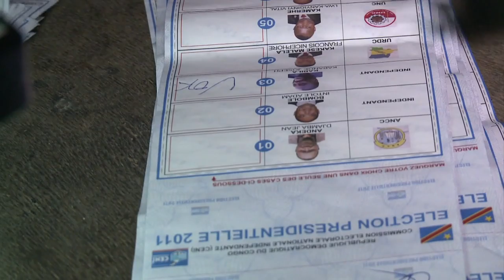Le Journal vidéo du mardi 29 novembre 2011, édition de 12H00. Durée: 01:35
Le Journal vidéo du mardi 29 novembre 2011, édition de 12H00. Durée: 01:35-Criminalité: 2e fusillade meurtrière en 24 heures, un braqueur présumé est mort lundi soir à Marseille -Chômage: 2,8 millions de demandeurs d'emploi en octobre, du jamais vu depuis 1999 -RDC: les élections émaillées de violences meurtrières -Nucléaire: 5 jours pour faire 1200 km, le convoi de déchets de la Hague est arrivé en Allemagne -Société: les Australiennes se préparent pour les Mondiaux de roller-derby, sport de contact féminin